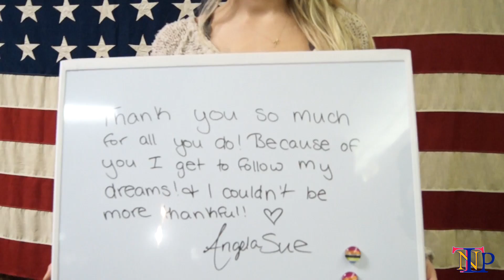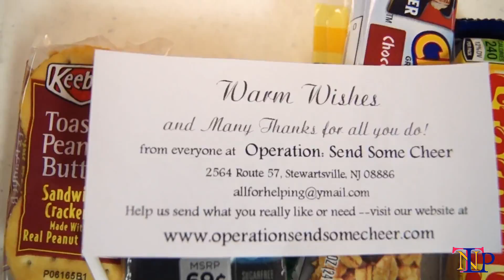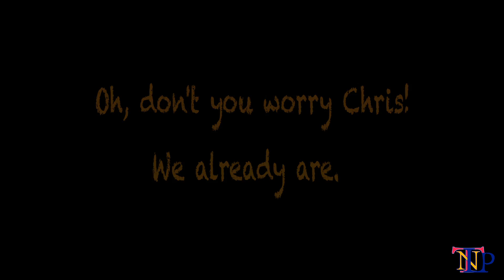Honky Tonkin' USA Event Promo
TNLN, Renegade Radio & Honky Tonkin' USA's Katie Schnorrbusch talks to Blaise Streets about the "Send Some Cheer" event for deployed soldiers overseas. Held at the American Legion Post 88 in Nashville. Katie and Blaise take you briefly through the event and what it means to them. As well as some of the artist highlights who performed.